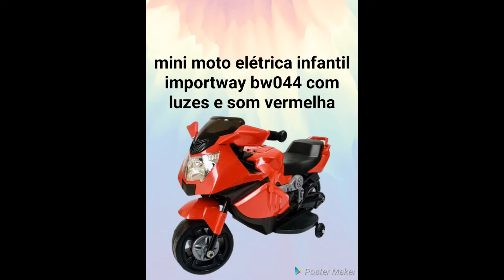Mini Moto Elétrica Infantil Importway BW044 Vermelha Com Luzes e Som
Mini Moto Elétrica Infantil Importway BW044 com Luzes e Som Vermelha

Link do produto anunciado no video👇

encurta.in/Ced

Dê uma passadinha em nossa loja e confira nossos produtos, estão em promoção..

Atenção ⚠️⚠️⚠️⚠️⚠️⚠️⚠️⚠️⚠️

 Temos aulas gratuitas de cada curso. Aproveite.

acesse o link abaixo  de cada curso e faça as aulas  gratuitas

CURSO
2.0
MAQUIAGEM NA WEB
(por andreia venturini)

SÃO 25 VÍDEO AULAS COM:

ATUALIZAÇÕES
CERTIFICADO INCLUSO
SUPORTE EXCLUSIVO
AVALIAÇÕES DAS TÉCNICAS
DESAFIOS SEMANAIS

Curso Maquiagem Perfeita 2.0 Pró
(por Junior Pancotti)

São  150 Vídeo aulas em 4k, para você não perder nenhum detalhe!

Adquirindo o curso Maquiagem Perfeita 2.0, você ganha outros 4 cursos de Maquiagem para se especializar

Veja tudo que está incluso no pacote

 Curso 1 – Maquiagem Perfeita 2.0
 Curso 2 – Maquiagem Perfeita 1.0

 Curso 3 – Maquiador do futuro

 Curso 4 – Como ministrar cursos de Automaquiagem

 Curso 5 – Pele Blindada (Nova técnica revolucionária resistente a água e atrito)
 + de 100 horas de lives gravadas com Técnicas Exclusivas
 Workshop Maquiagem em Cliente

 Certificado Exclusivo

 Apostila e material de apoio

 Cupom de 20% – compra de maquiagem

 Ebook Automaquiagem
 Grupo VIP de alunas

 Desafios Semanais

 Avaliação da Maquiagem

 Acesso Vitalício (Para sempre)

SABE COMO EU CONSEGUI FATURAR MAIS DE 100 MIL REAIS PONDO EM PRÁTICA A FÓRMULA LUCRANDO  EM CASA,ISSO
USANDO APENAS MEU CELULAR E A INTERNET !?

Quer saber como então clique nesse link

Bomba insta!
Comece agora a ganhar  seguidores reais de forma fácil,rápida e segura e se torne um influenciador (a) hoje mesmo.

(Mães De Primeira Viagem)

Um e-book que  pode ajudar mulheres que nunca tiveram a experiência com bebês a aprender como cuidar de seus recém-nascidos de uma forma simples e fácil de entender.Através do e-book,você aprenderá todos os conhecimentos que uma gestante precisa saber para cuidar do,beber nos mínimos detalhes e levar uma vida feliz e saudável.

Youtuber  Booster - Seja Um Gingante No YouTube

 resistente a água e atrito)

 Certificado Exclusivo

 Desafios Semanais

 Avaliação da Maquiagem

30 Dias Para Emagrecer
Emagreça rápido e com saúde!!

Receitas Emagrecedoras

FaceADS - Tráfego Pago para Alta Performance em Vendas

COMO TRANSFORMAR ANÚNCIOS EM FATURAMENTO

Curso On-Line com Acompanhamento Exclusivo

Kwai Está Pagando !!!

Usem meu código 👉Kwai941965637